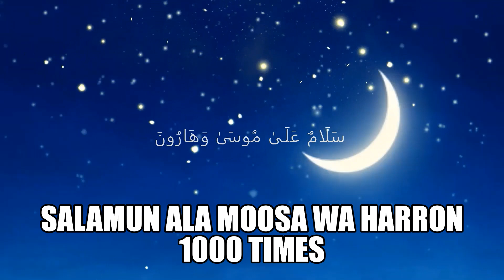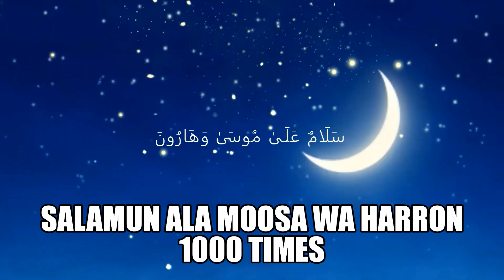Recitation of Salamun Ala Moosa Wa Harron 1000 times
Salamun Ala Moosa Wa Harron is a very powerful quran ayat that protects you from all the evil affects of the magician. Make it a point to listen to the ayat mubarak at least one time in the whole day and by the grace of almighty Allah you will remain completely  protected in all walks of your life.

Make this video as part of your daily routine